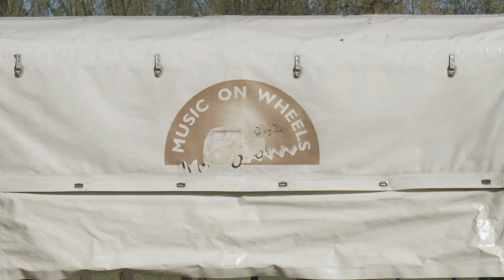Music On Wheels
Musiconwheels.be